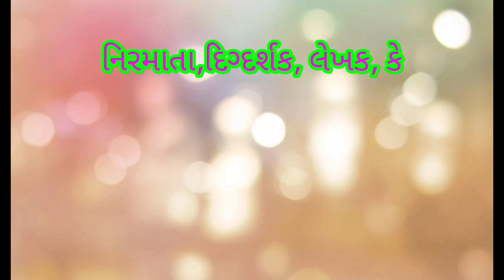ભરતે 10,00,000લાખની લોન લીધીnewvlog viralvideyo comedeyvideyo Bharte 10000000lakhni lonlidhi